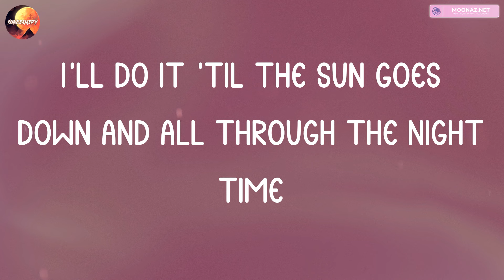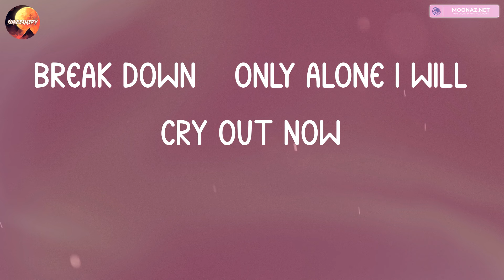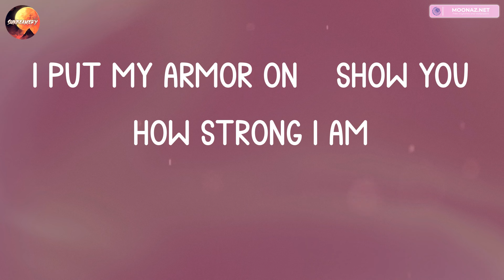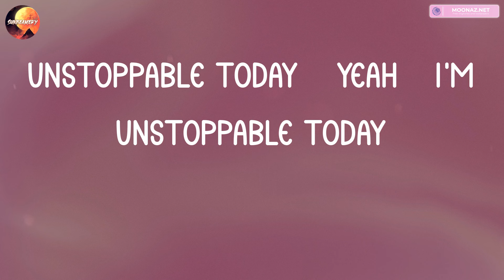Sia - Unstoppable (Lyrics) | Ed Sheeran, Maroon 5,... (Mix Lyrics)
I'm unstoppable
I'm a Porsche with no brakes
I'm invincible